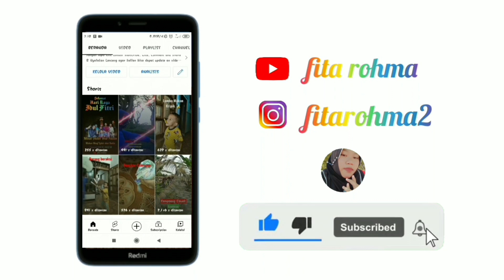MEMASANG KERAMIK LANTAI MENGGUNAKAN ALAT MANUAL